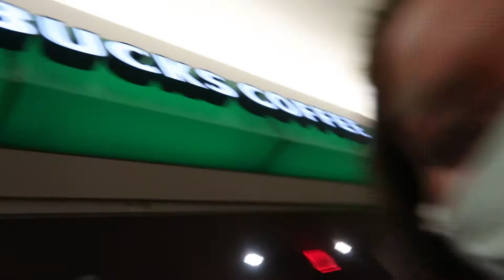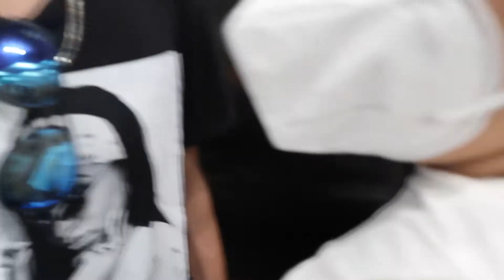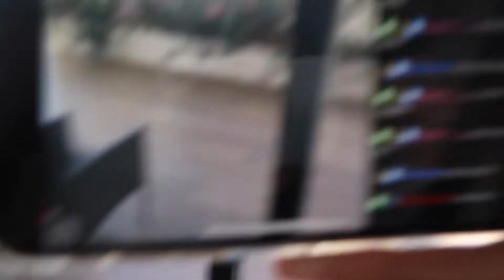Trip to Cancun, Mexico 2021| Vlog part 1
I ammmm sooooo sorry for the late upload!
Explore Cancun with my brothers and I. Feel free to comment any information you would like to know or questions you have dm me on my instagram! and I will answer.